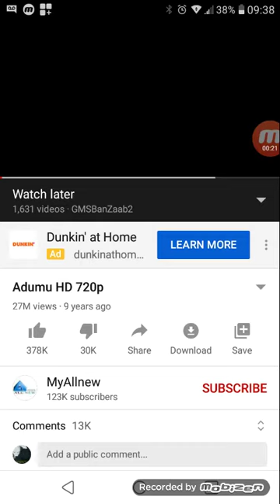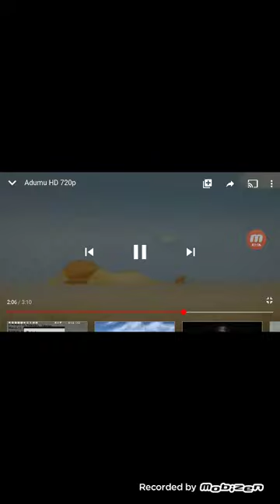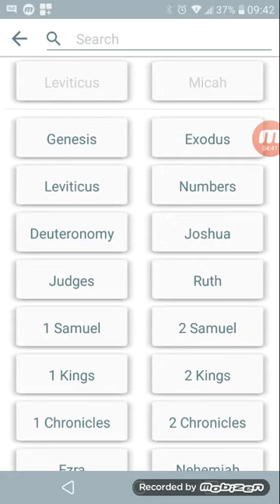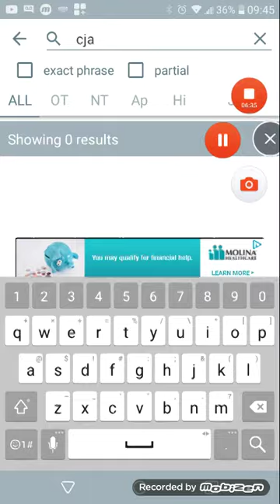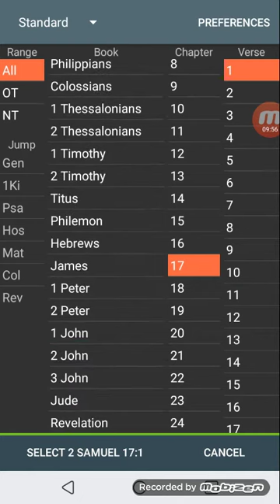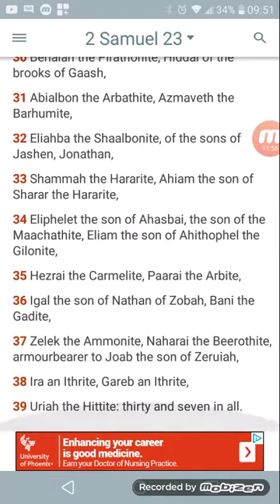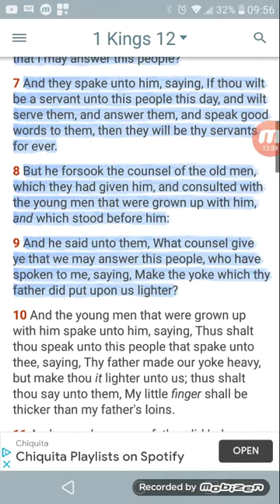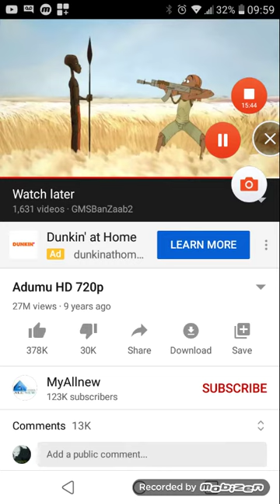The ways of OLD, are the ways of GOLD